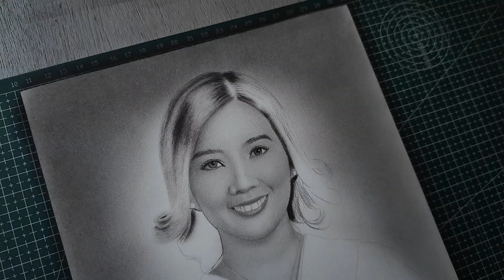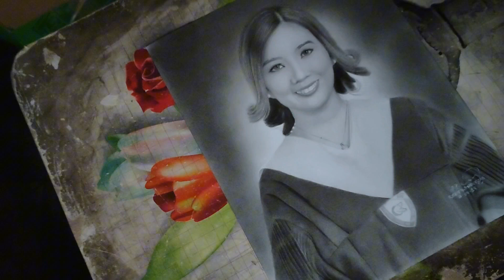Graduation Pic Drawing Using CHARCOAL&GRAPHITE